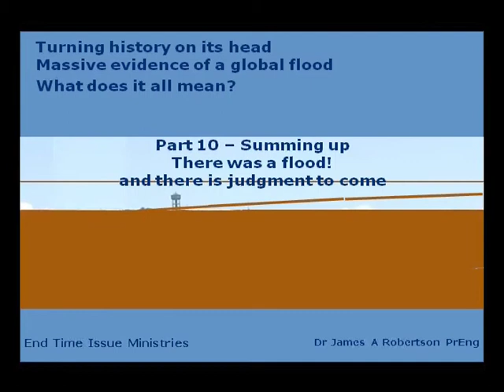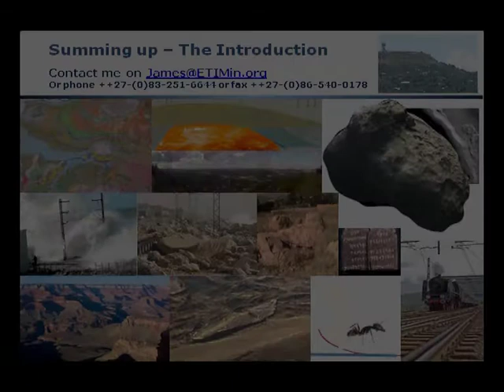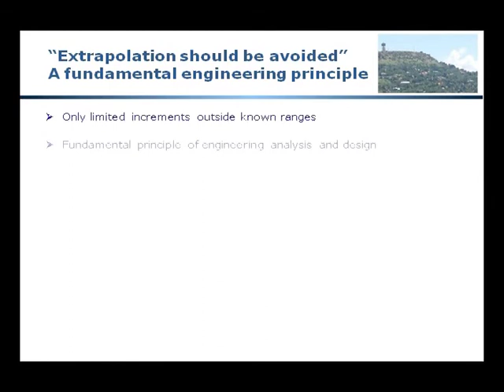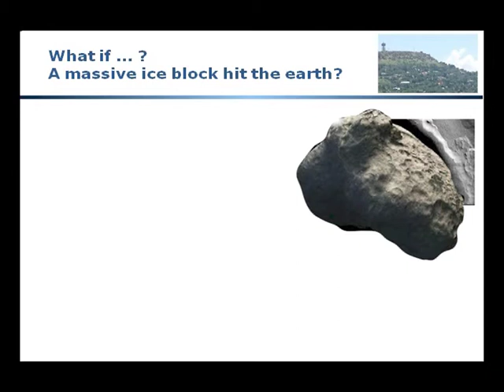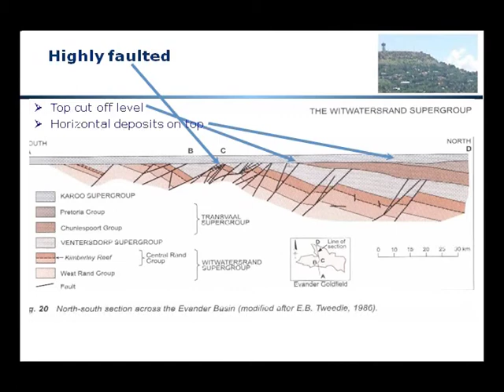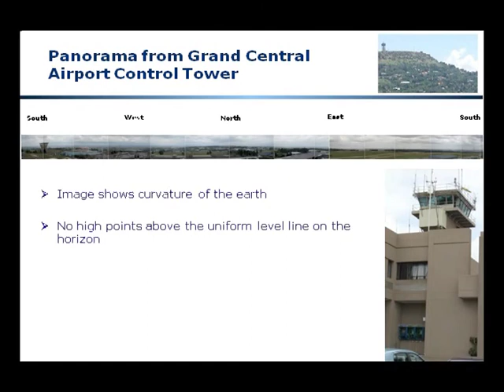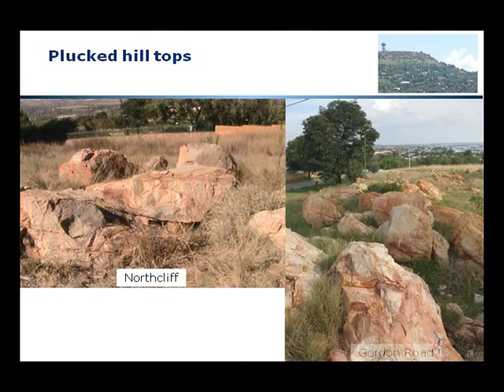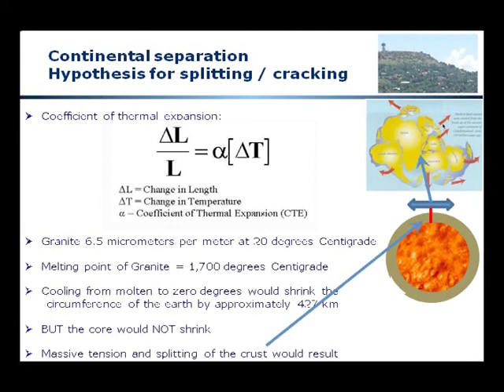10.1 Summing Up -- Proof of a Global Flood -- Part 1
Summing up of the entire presentation, proof of a global flood is to be found all over the entire planet and points to a past judgment and judgment to come -- see also